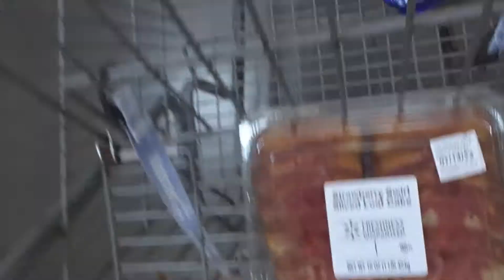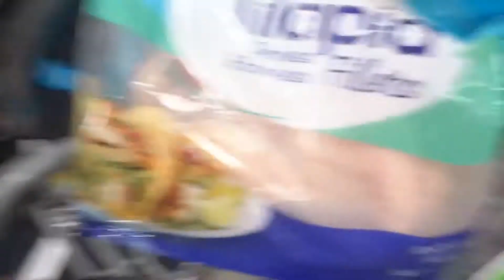GOTTA KEEP GOING!!!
Add Me on PSN : Nyjae_Ra